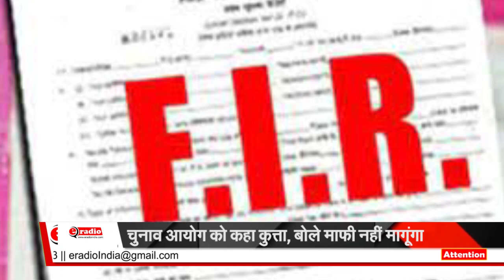चुनाव आयोग को कहा कुत्ता, बोले माफी नहीं मागूंगा